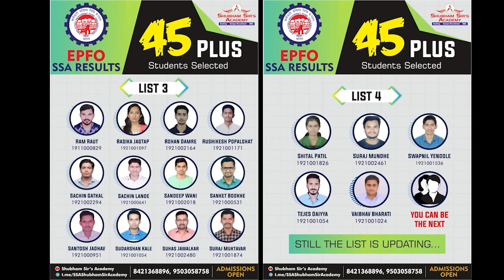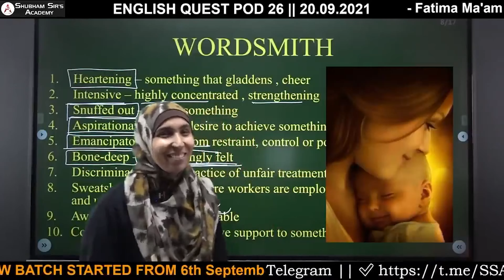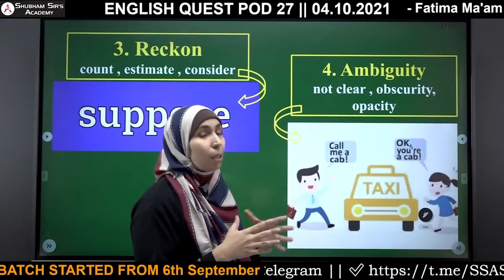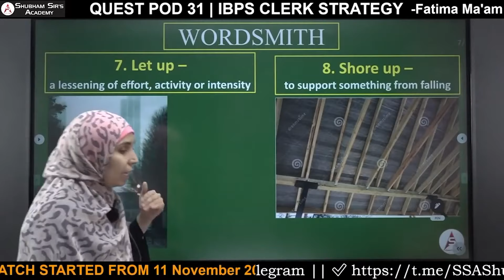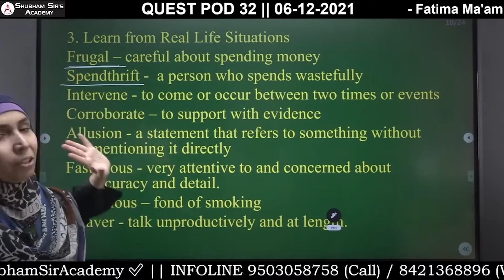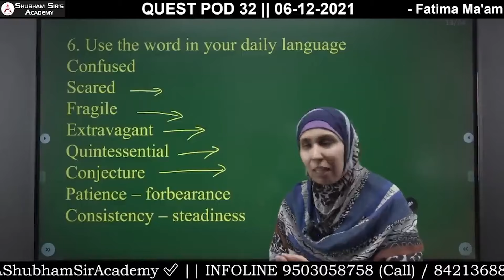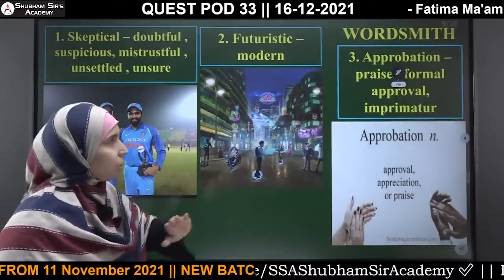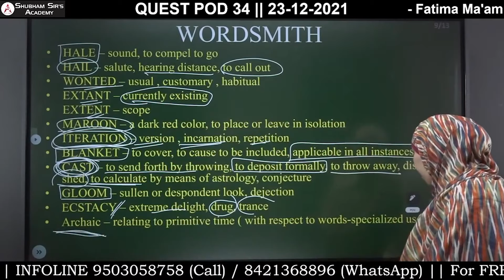WORDSMITH TOOL 06 || FATIMA MA'AM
1. Download the Telegram app.
2. Search for "Shubham Sir's Academy".
3. Click "Join" at the bottom of the page.